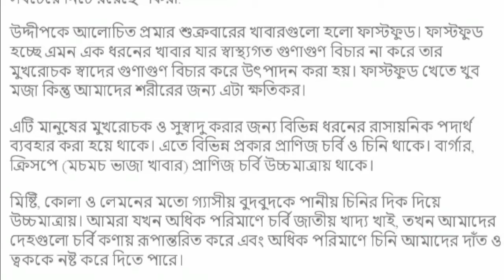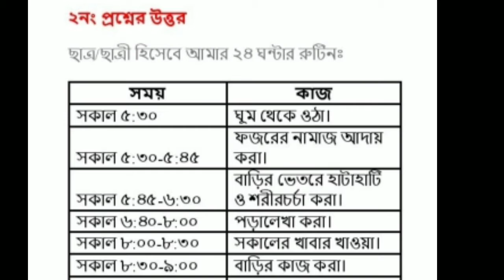নবম শ্রেণীর বিজ্ঞান ১ম সপ্তাহের অ্যাসাইমেন্ট | class 9 science assainment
নবম শ্রেণীর বিজ্ঞান ১ম সপ্তাহের অ্যাসাইমেন্ট | class 9 science assainment | ‎@Muchimassaï Prod